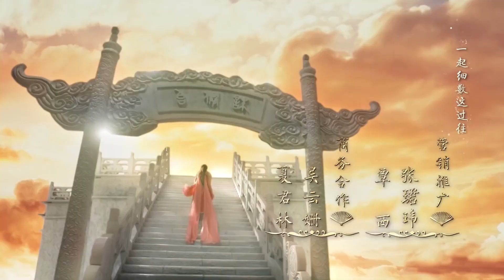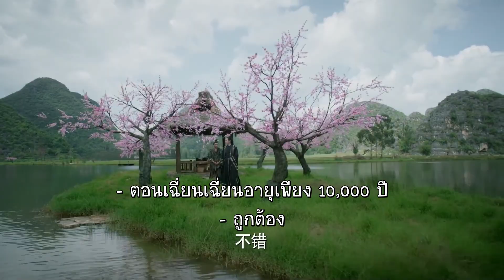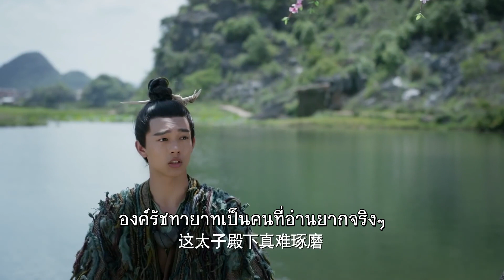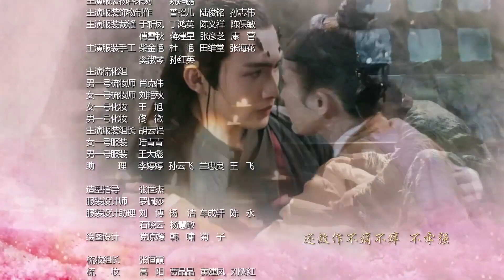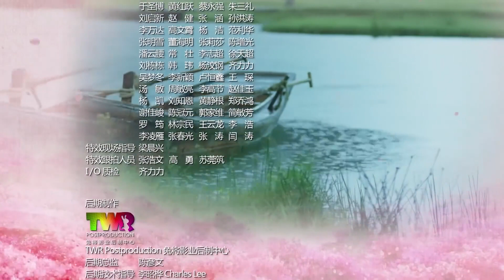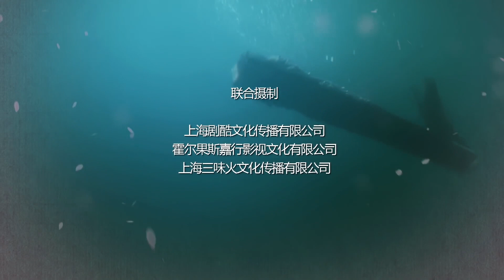ตอนที่ 32 | สามชาติสามภพ ป่าท้อสิบหลี่ - Eternal Love| (หยางมี่,จ้าวโย่วถิง) 【ซับไทย】